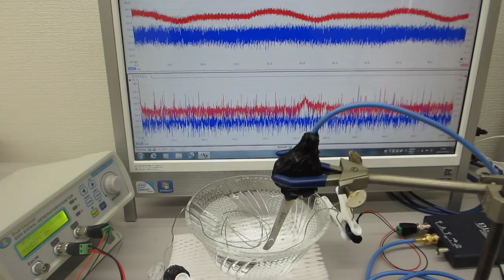オリジナル超音波実験（線材の表面弾性波を利用する技術）